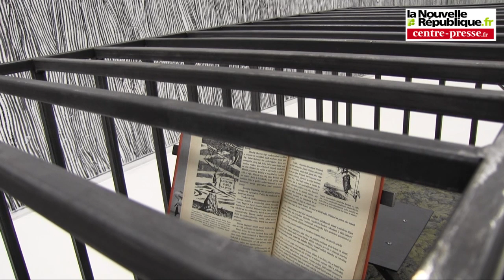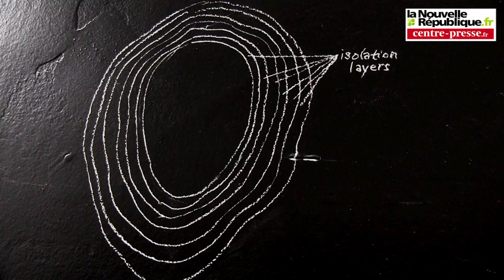Rouillé. Eva Kotatkova expose à Rurart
L'artiste Eva Kotatkova, d'origne tchèque, présente son travail sur les processus éducatifs et leur rapport à la norme sociale, au travers de dessins, sculpures, vidéos et constructions diverses.